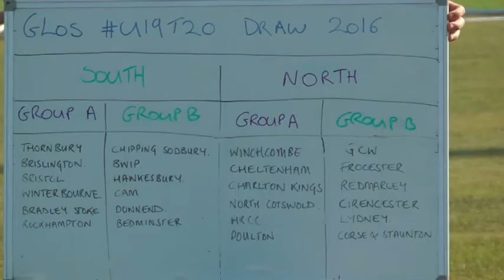Norwell and Miles make the 2016 Glos U19 Club T20 Draw (South)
Gloucestershire Cricket's Liam Norwell and Craig Miles put their skills to the test in a rather unusual draw for the South group stages of the 2016 Gloucestershire Under 19 Club T20.